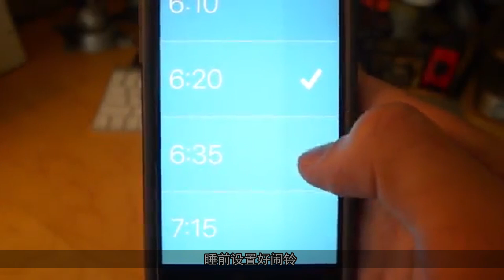袜子也能当闹钟，不起床挠你脚板心，站起来才能解除，再也不赖床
闹钟对于起床困难户来说，很多时候都只是一个摆设，毕竟迷迷糊糊中关了闹钟还能睡的更香。为了避免大家睡过头误了事，国外一公司竟然另辟蹊径在袜子上下功夫，打造出智能袜子闹钟Slock，闹钟一到就开始挠你脚心，看你还起不起